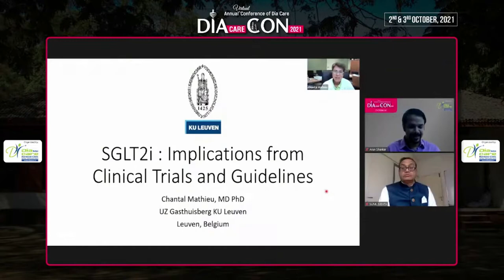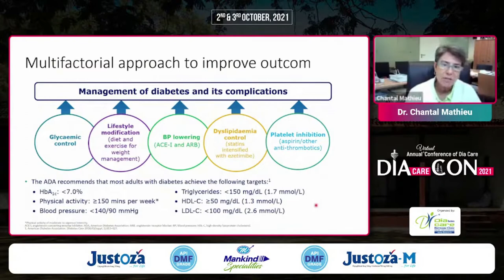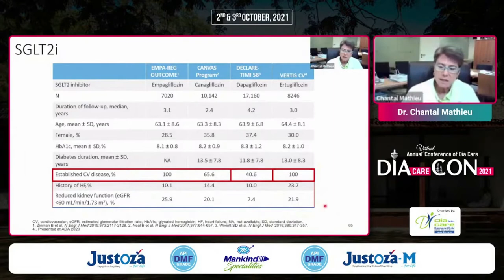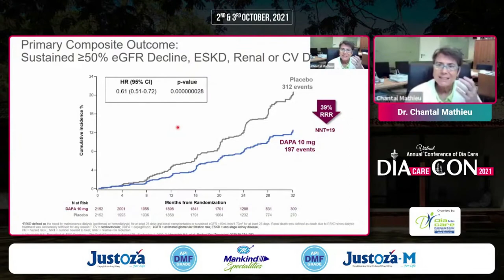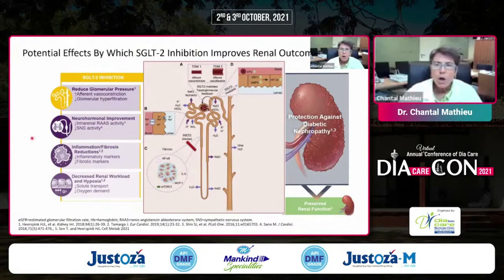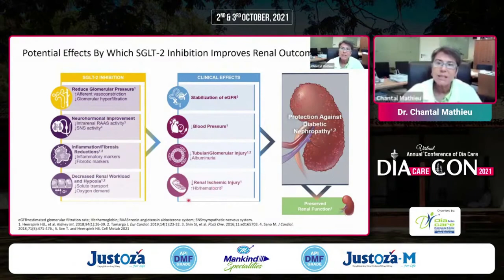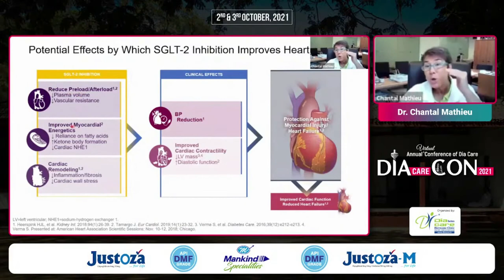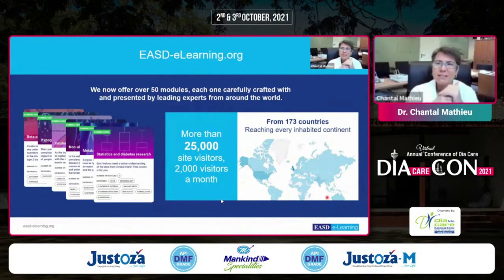Dr. Chantal Mathieu - SGLT2i : Implications from Clinical Trials and Guidelines